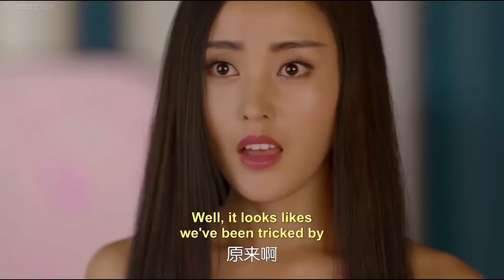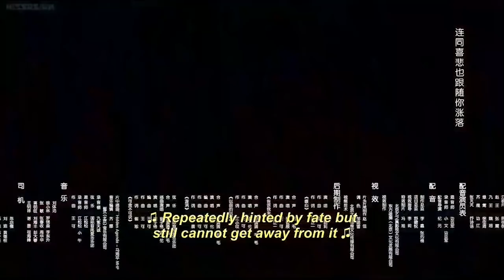Go Princess Go 14 Engsub (Zhang tianai,Sheng yilun,Yu menglong,Guo junchen)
Synopsis：Zhang Peng (Wang zhipeng) is a famous playboy in the circle. On a certain day, in a grand party, Zhang Peng’s four ex-girlfriends joined hands to seek revenge on him, making Zhang Peng mistakenly mistaken. I fell into the pool and lost consciousness. Wake up Zhang Peng found himself in a magnificent palace, a maid named Lv li (Hai ling) actually called herself "the goddess."
It turns out that Zhang Peng not only crossed the time and space, but also changed her gender. At this time, her identity is the wife Zhang pengpneg (Zhang Tian Ai) of the prince Qi sheng (Sheng yi lun), however, Qi shengis not Love Zhang pengpneg, he is not forgetting his own childhood, Zhao Wang's wife Jiang Yingyue (An Yongchang). At first, the Zhang pengpneg of the daughter's body and the man's heart was far away from Qi cheng. However, she gradually discovered that in this deep palace compound, if she could not get the shelter of Qi cheng, she might even have the possibility of life, at the same time, Zhang pengpneg The strange transformation that took place on the body attracted the attention of Qi cheng.